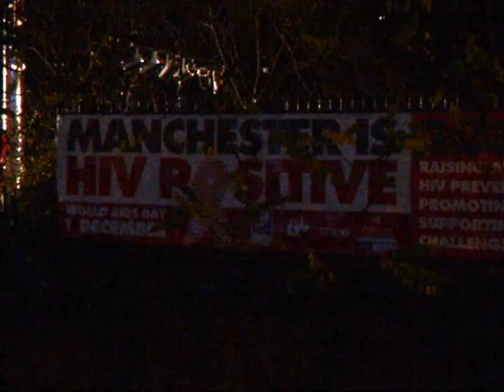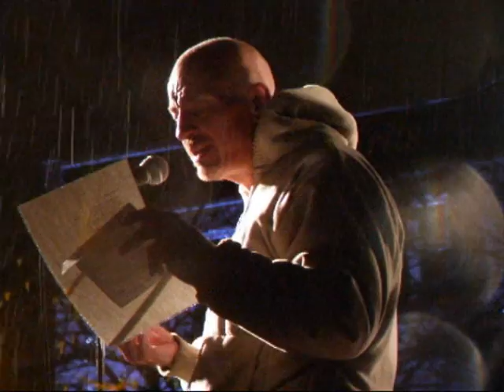typesoontv - World AIDS Day 2009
typesoontv - World AIDS Day 2009. Filmed in city center Manchester December 1st 2009. Please feel free to copy the link to any destination.